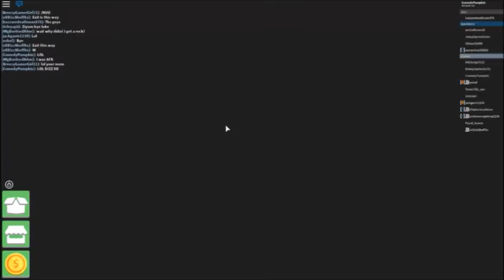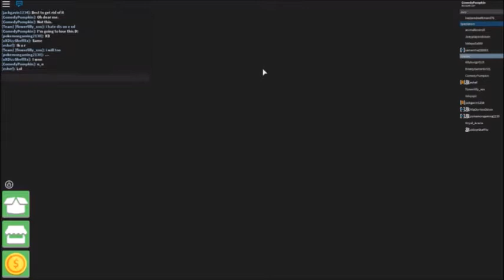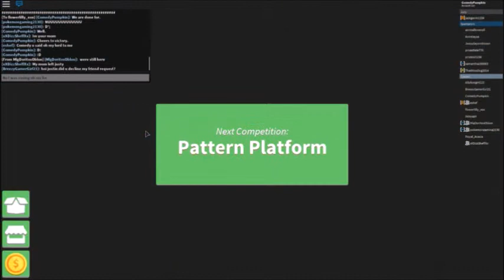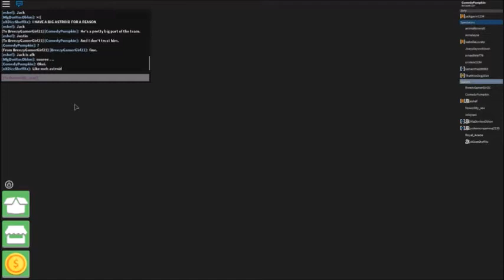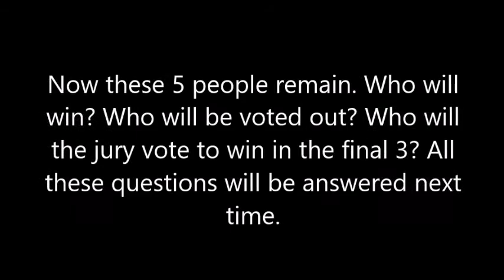Roblox Survivor Season 2 Part 4: TENSIONS ARE GROWING